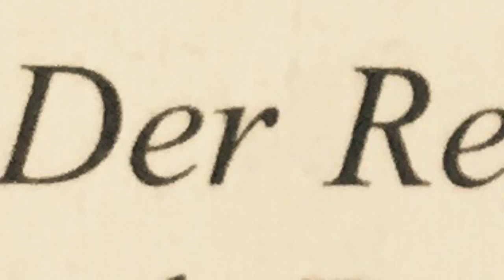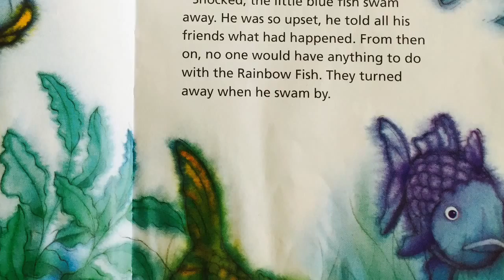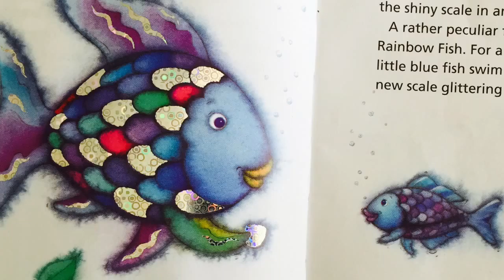The Rainbow Fish